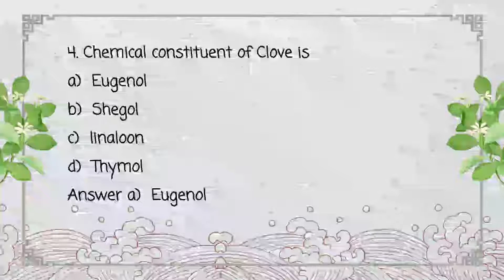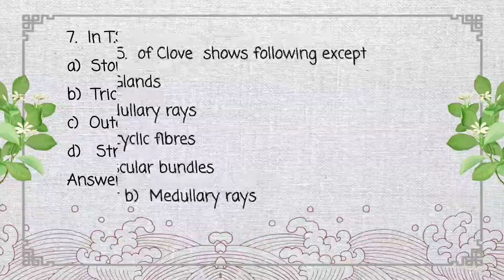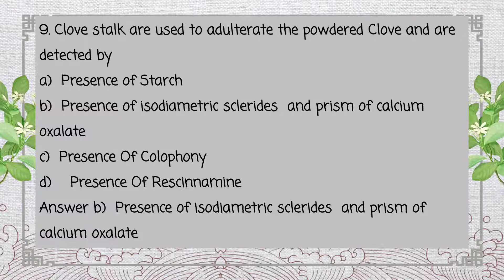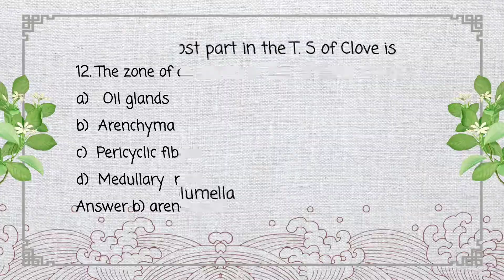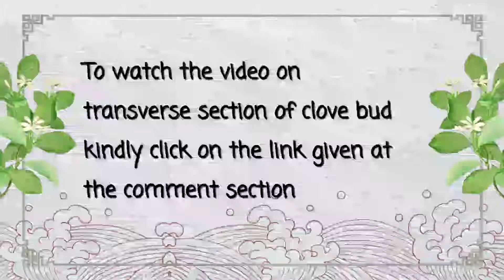Pharmacognosy||MCQs on Transverse section of clove bud